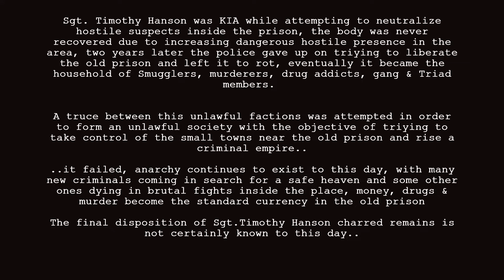Garry or not: BEHIND BARS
Gentlemen, a riot has broken out in the prison by a large majority of dangerous criminals, several security guards have been brutally murdered while trying to maintain order in the prison, negotiations have failed... the goal is to enter and neutralize the suspects. , but be careful, these suspects are willing to do anything... good luck